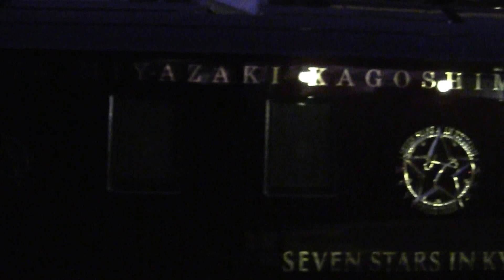【由布院】★ななつ星in九州★ まるで欧州の豪華列車のたたずまい 2013/11/05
由布院駅に停車中の、JR九州のクルーズトレイン『ななつ星in九州』です。
世界の豪華列車にひけをとらないたたずまいを見せています。
2013/11/05 17:47